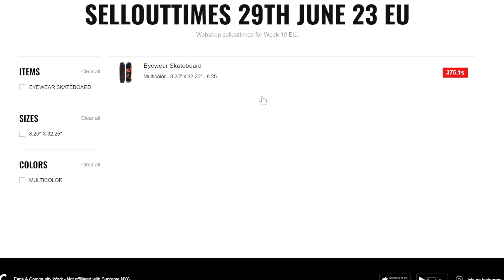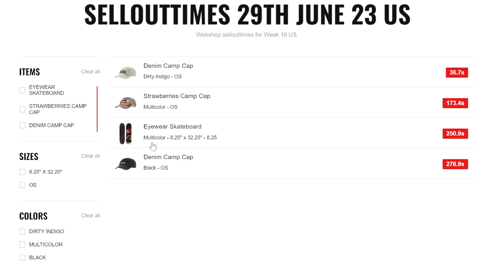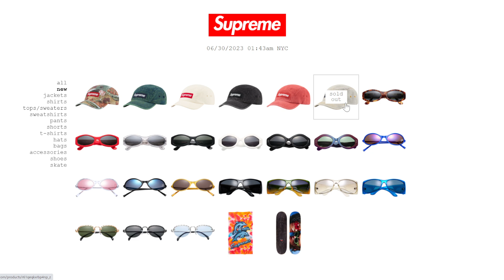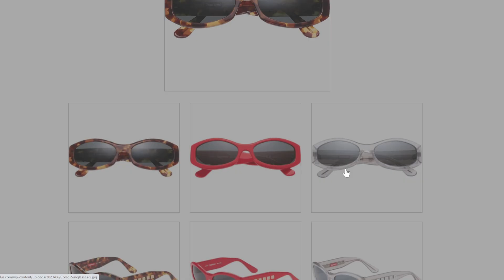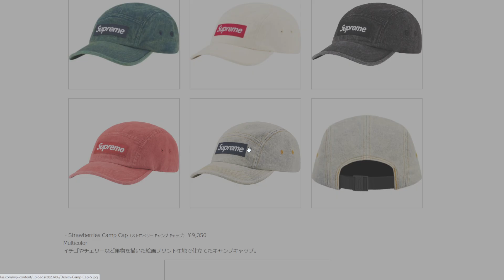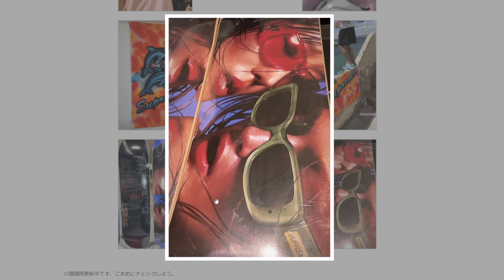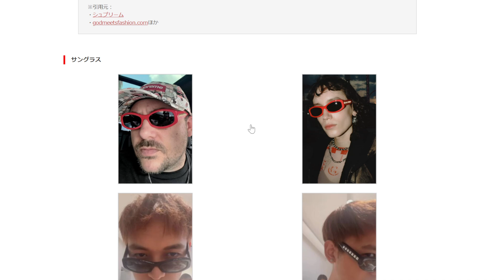【Supreme】 二本立て！明日の発売前に、海外人気と着画をみよう Week19 シュプリーム '23S/S